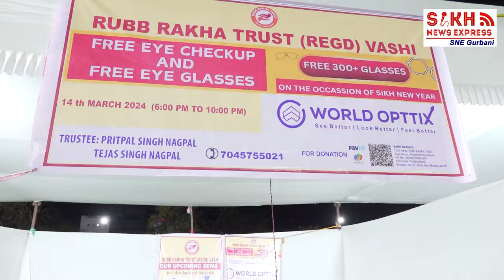ਨਾਨਕਸ਼ਸ਼ੀ 556 ਨਵਾਂ ਸਾਲ ਮੌਕੇ ਵਾਸ਼ੀ ਗੁਰਦੁਆਰਾ ਅਤੇ ਨਵੀਂ ਮੁੰਬਈ ਸਿੱਖ ਸੰਗਤਾਂ ਨੇ ਬੜੇ ਉਤਸ਼ਾਹ ਨਾਲ ਮਨਾਇਆ ਨਵਾਂ ਸਾਲ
ਨਾਨਕਸ਼ਸ਼ੀ 556 ਨਵਾਂ ਸਾਲ ਦੇ ਮੌਕੇ ਵਾਸ਼ੀ ਗੁਰਦੁਆਰਾ ਨਵੀਂ ਮੁੰਬਈ ਸੁਪਰੀਮ ਕੌਂਸਿਲ ਦੇ ਸਹਿਯੋਗ ਨਾਲ ਸਿੱਖ ਸੰਗਤਾਂ ਨੇ ਬੜੇ ਉਤਸ਼ਾਹ ਨਾਲ ਮਨਾਇਆ ਨਵਾਂ ਸਾਲ ||